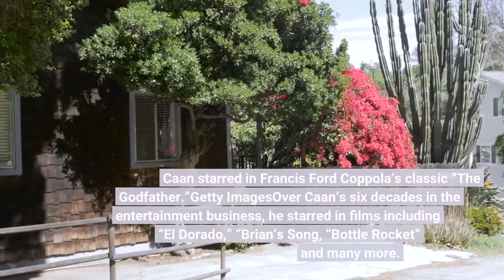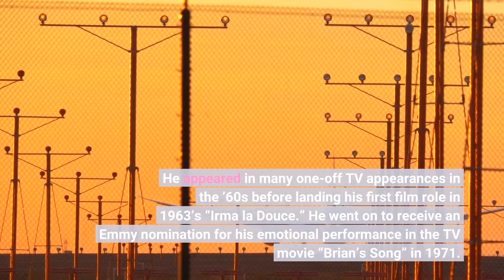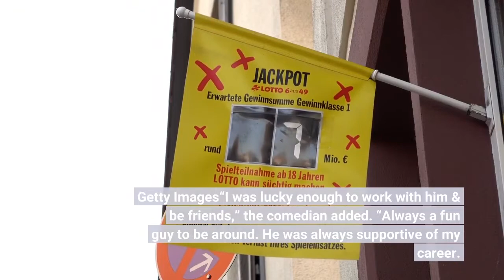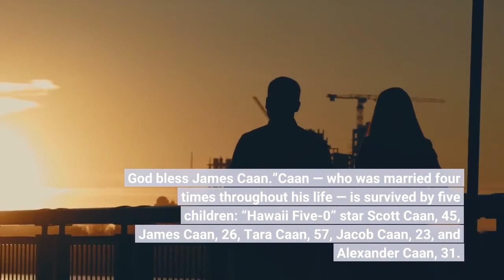James Caan star of ‘The Godfather’ and ‘Elf’ dead at 82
He was 82.“It is with great sadness that we inform you of the passing of Jimmy on the evening of July 6,” read a statement posted to Caan’s Twitter Thursday. James Caan died at age 82 on July 6. Getty Images“The family appreciates the outpouring of love and heartfelt condolences and asks that you continue to respect their privacy during this difficult time.”The statement ended with the actor’s usual tweet sign-off, “End of tweet.”A cause of death has not been revealed. Caan starred in Francis Ford Coppola’s classic “The Godfather.”Getty ImagesOver Caan’s six decades in the entertainment business, he starred in films including “El Dorado,” “Brian’s Song, “Bottle Rocket” and many more. Caan, who was born and raised in New York City, was a football star at Michigan State University before he transferred to Hofstra University, where he took an interest in acting. He appeared in many one-off TV appearances in the ’60s before landing his first film role in 1963’s “Irma la Douce.” He went on to receive an Emmy nomination for his emotional performance in the TV movie “Brian’s Song” in 1971. Another of Caan’s classics include playing Will Ferrell’s father in “Elf.”©New Line Cinema/Courtesy EvereShortly after, he catapulted to fame playing Sonny Corleone in Francis Ford Coppola’s “The Godfather,” a role that landed him a Best Supporting Actor Oscar nomination and a Golden Globe nod in 1972. Caan reflected on the film’s legacy 50 years later in March 2022, telling The Post, “One of the things that made ‘The Godfather’ successful, besides brilliant directing and writing and wonderful actors … was that everyone really enjoyed making it, and that comes off on the screen and I think the audience can tell that we were having a good time doing what we were doing up there.”Caan played opposite Kathy Bates in “Misery.”©Columbia Pictures/Courtesy EveAfter “The Godfather,” the films roles kept coming for Caan with “The Gambler,” “Thief,” “Dick Tracy” and the classic Stephen King film “Misery.” He also played Walter Hobbs, famously on the naughty list, in the modern holiday classic “Elf.”“So sorry to hear the news,” Rob Reiner, who directed Caan in “Misery” tweeted Thursday. “I loved working with him. And the only Jew I knew who could calf rope with the best of them. Love to the family.”“Wonderful actor,” John Cusack wrote, with Jon Lovitz adding, “well this just sucks.”Caan is survived by five children. Getty Images“I was lucky enough to work with him & be friends,” the comedian added. “Always a fun guy to be around. He was always supportive of my career. He even did a cameo in my tv special and got Robert Duvall to be in it. A highlight of my career. God bless James Caan.”Caan — who was married four times throughout his life — is survived by five children: “Hawaii Five-0” star Scott Caan, 45, James Caan, 26, Tara Caan, 57, Jacob Caan, 23, and Alexander Caan, 31.